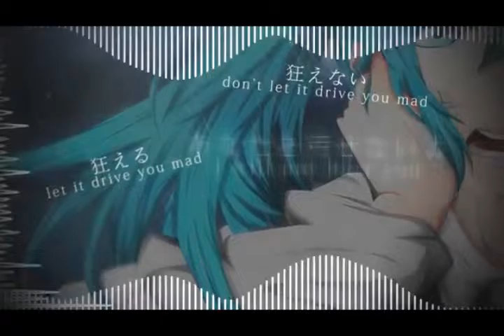【VOCALOID3】Unravel -dj jo remix- [ENG SUB]【Tone Rion】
I worked hard on this, it's nothing spectacular but I tried ; v; Rion has a really soft voice, i tried to make it sound strong for the heavier parts...
ust by Suzuaki Jun / lotusl
vsqx by Rinto Kagamine